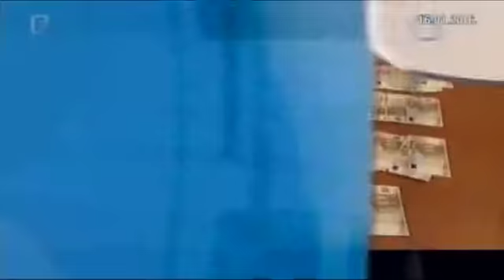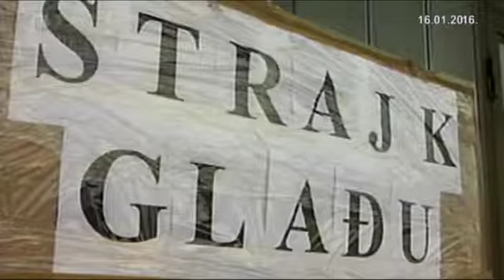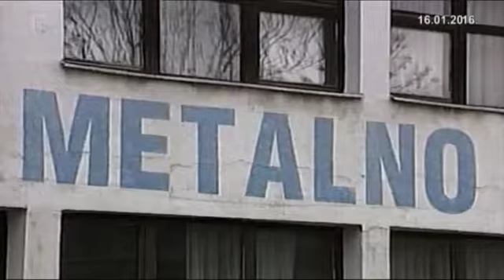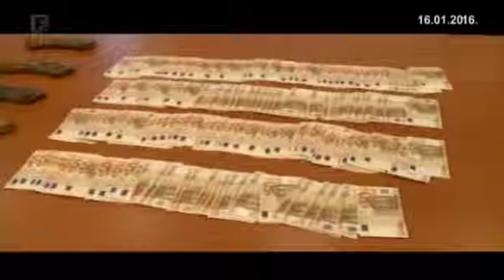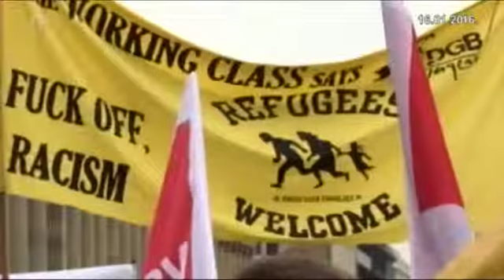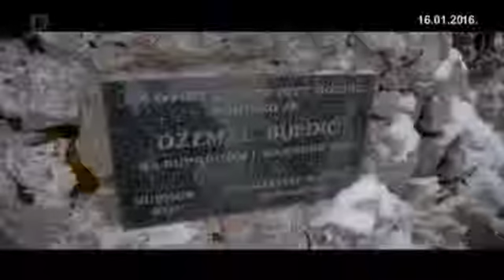Dnevnik 3 16.01.2016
Dnevnik x  FTV-a